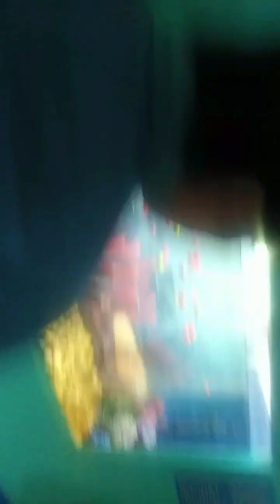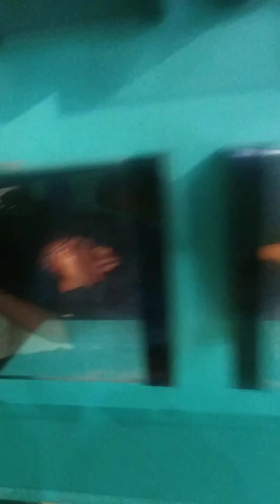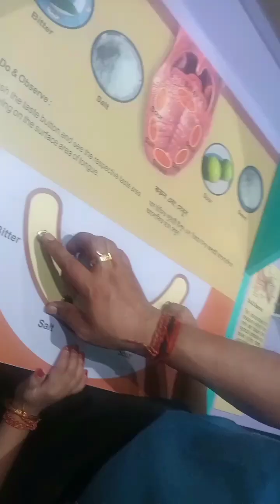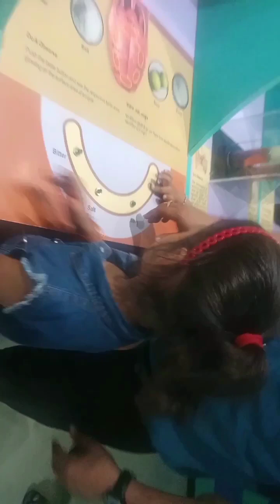Khushi gyi science City 🌆 ghumne.. 🔭🧪.